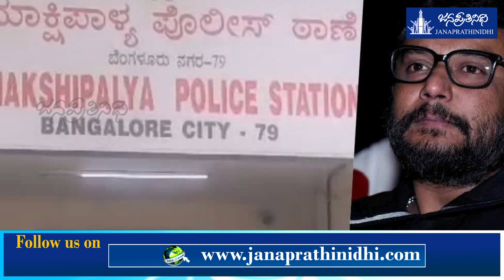Darshan arest | ದರ್ಶನ್ 2ನೇ ಬಾರಿಗೆ ಜೈಲು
ದರ್ಶನ್ 2ನೇ ಬಾರಿಗೆ ಜೈಲು

Management: Nagaraj Vandse

Script: Vijay Gangolli

Background Voice: Shreeraj Vakwady

Design: Krishna